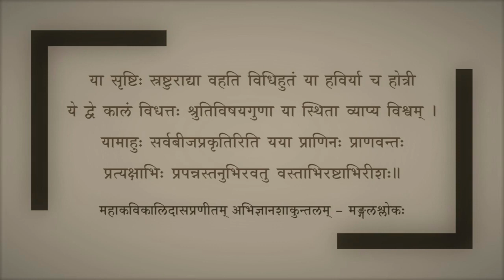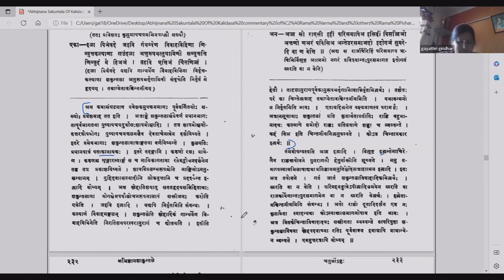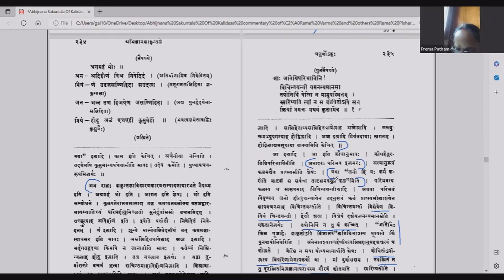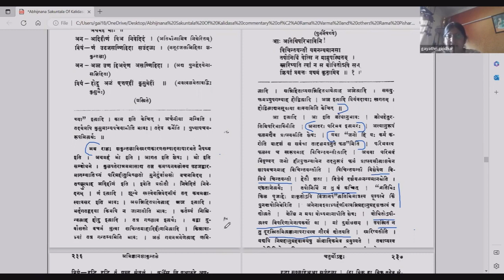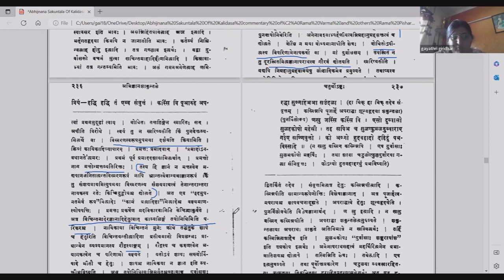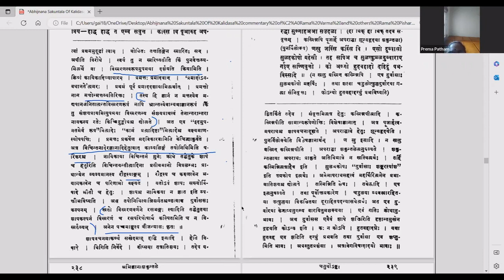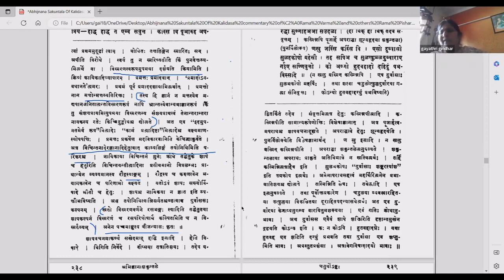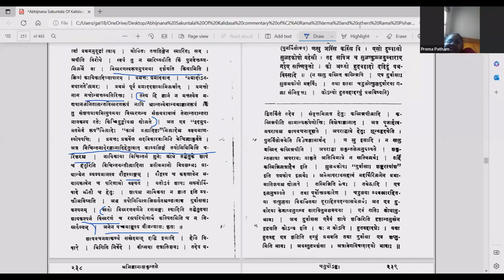अभिज्ञानशाकुन्तलम् - अङ्कः ४ - वर्गः १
Act 04

पाठः ०१ - विष्कम्भकः (मुनिशापः), शिष्यप्रवेशः